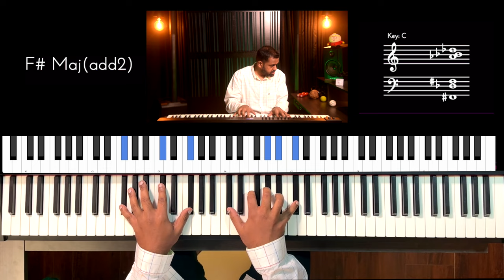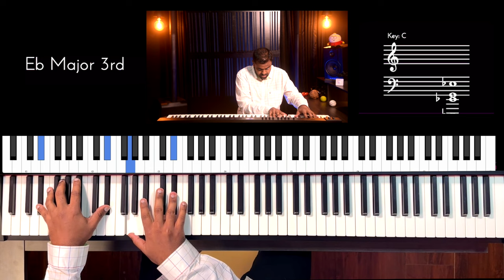Riff #3032 - Jason Zac